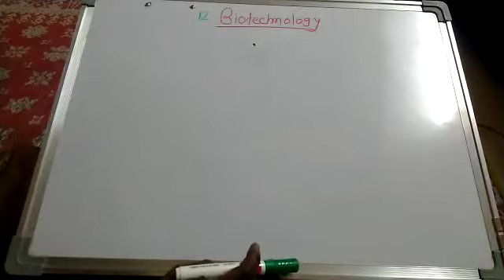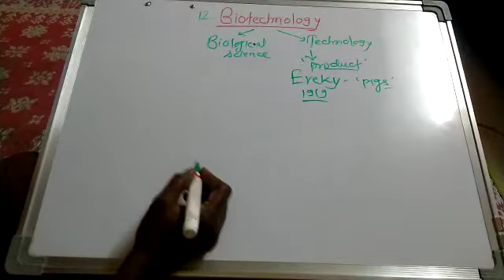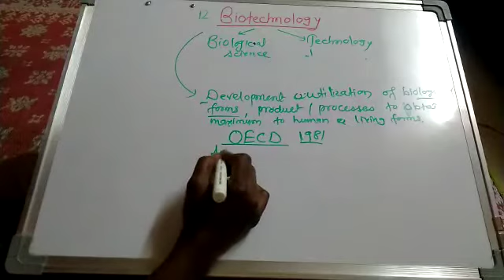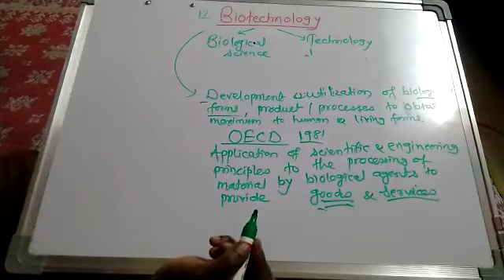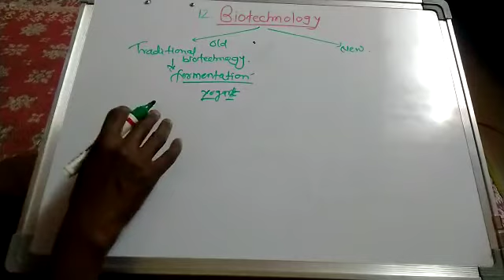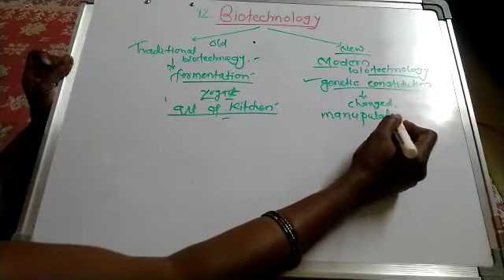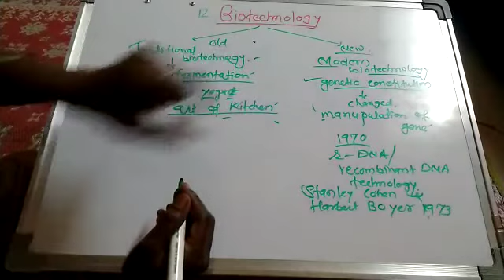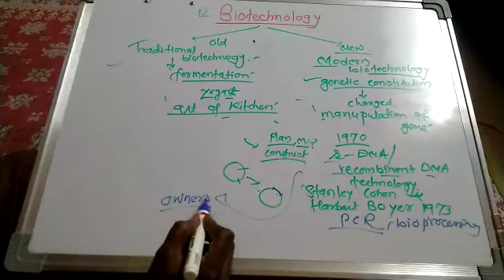Chapter 12 - biotechnology - introduction